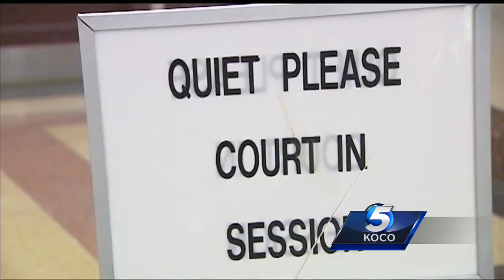Jury recommends life without parole for woman convicted of killing daughter with crucifix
Juanita Gomez walked out of the courtroom Thursday afternoon knowing she will likely spend the rest of her life in prison.